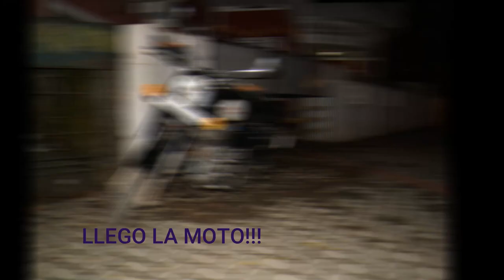SUR de INDIA 2016 - Mi primer viaje en moto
Se trata de mis primeras experiencias de viaje en moto en solitario,  y edición de video.

Desde Cochin en Kerala a Cuddalore en Tamil Nadu, pasando por las plantaciones de  Te en Munar, y visitando infinidad de templos impresionantes como los de Madurai, Thanjavur, Chidambaram, entre otros muchos.

Veo estos videos a posteriori, y digo que pena no llevara mejor camara y no tuviera la idea de edición que tengo ahora, Este video seria muy muy distinto. Que espectaculo de pais.